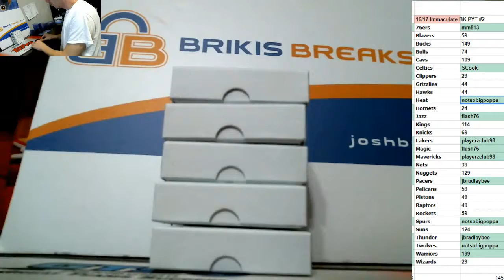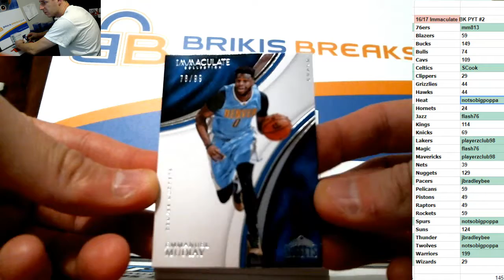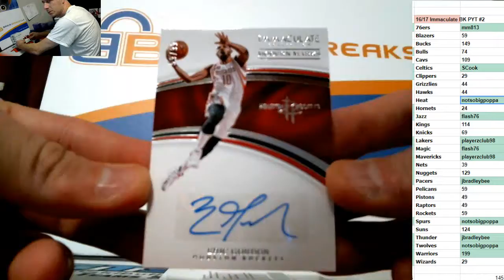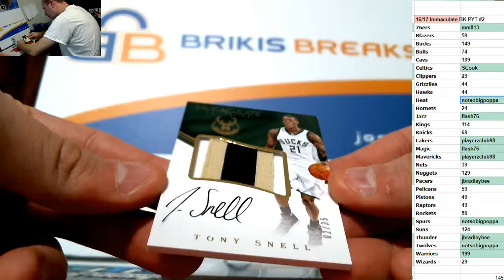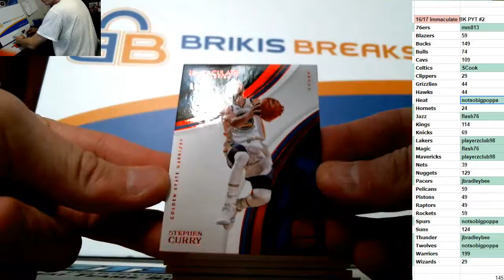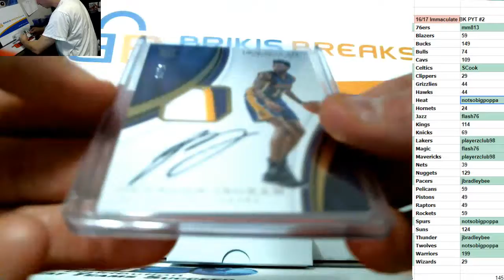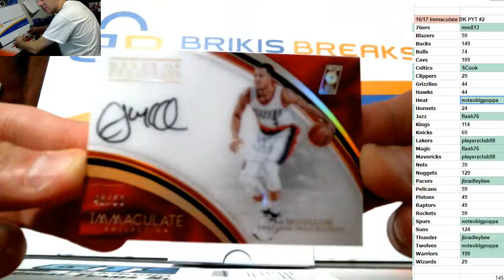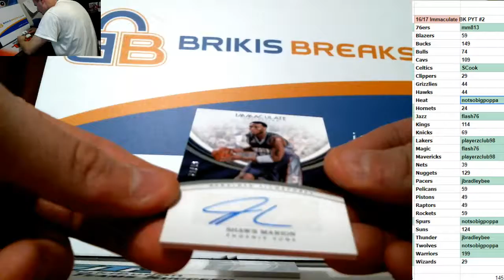2016/17 Immaculate Basketball Full Case PYT #2